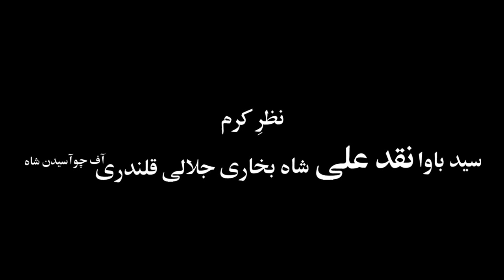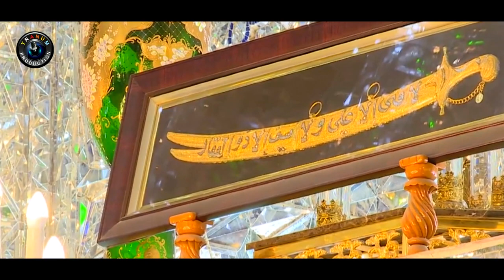NOOR E KIBRIA HAI TU BY SHAHID HUSSAIN SHAHID -FULL HD -2021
TITLE: NOOR E KIBRIA HAI TU
ARTIST: SHAHID HUSSAIN  SHAHID
PRODUCER: ALYAS BHAI & NIKA PAKISTAN
Record Label: Tranum Production

Set  Noor E Kibriya Hai Tu as your Caller Ring Back Tune

Tranum Production has well equipped, in-house, quality voice recording Studio, a Production house for shooting dramas, Telefilms, songs and live shows and an ultra-modern, soundproof facility for indoor live audio and video shootings. With its excellent infrastructure, state of the art equipment, dedicated team of experts, countrywide distribution network, and participation of most popular artists, the performance of Tranum Production & Tranum Production Islamic remains outstanding in its area of business.